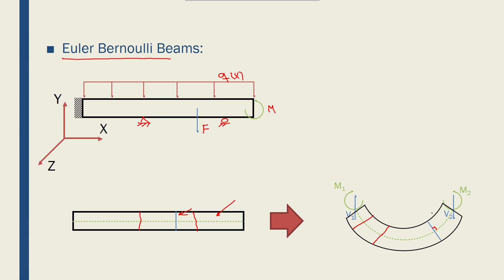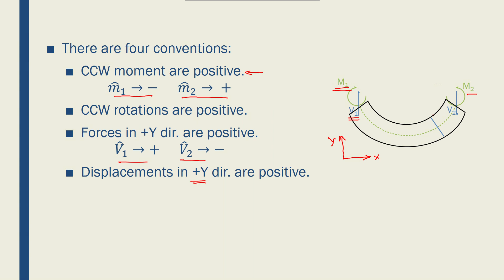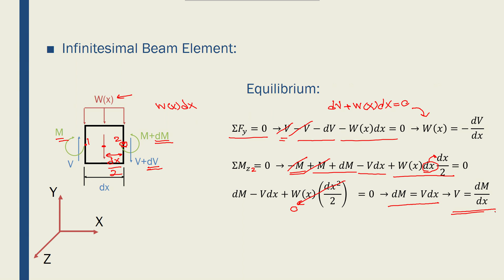Intro to FEM - Week03-14 Beam Introduction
This is the first of two lectures that explain beam analysis.